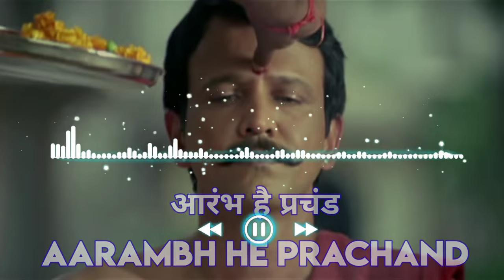Aarambh Hai Prachand x Kk Menon ringtone, Aarambh he prachand ringtone, Aarambh he prachand status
Aarambh He Prachand | आरंभ है प्रचंड | Aarambh he prachand ringtone, Aarambh he prachand status